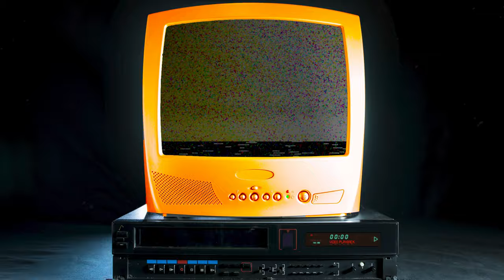Match Flashback | Barnet FC 2-0 Gateshead FC | 2014/15